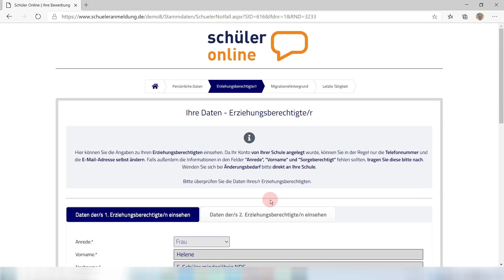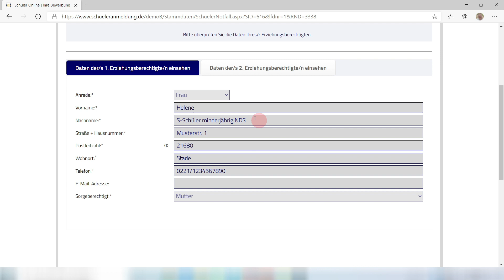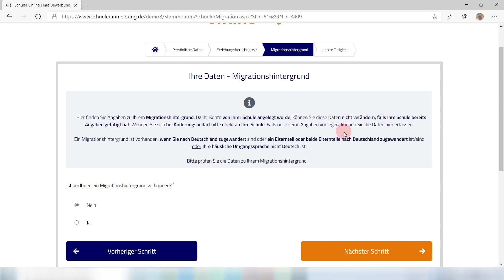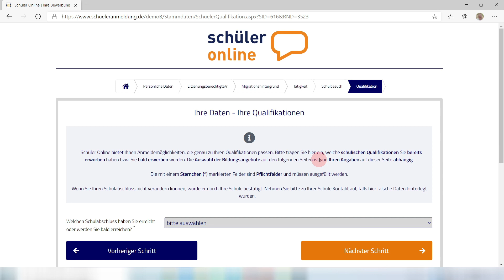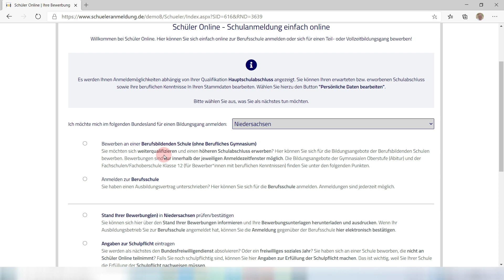Persönliche Daten | Minderjährig | NDS - Schüler Online - einfach und anschaulich erklärt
Persönliche Daten. In diesem Video erkläre einfach und anschaulich wie man bei Schüler Online die persönlichen Daten als minderjähriger aus Niedersachsen eingeben kann.

00:00 Thema
00:42 Intro
00:48 Einleitung
01:18 Persönliche Daten eingeben